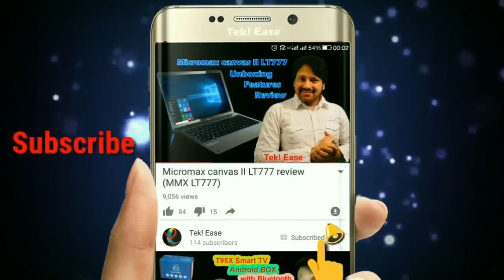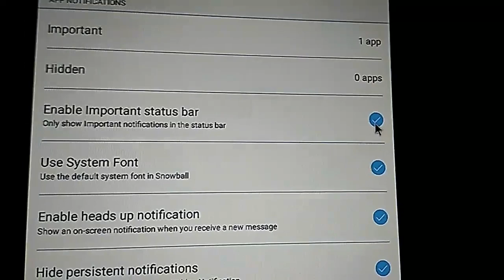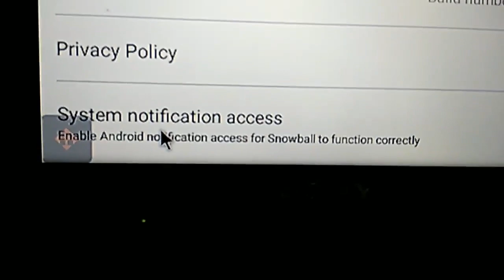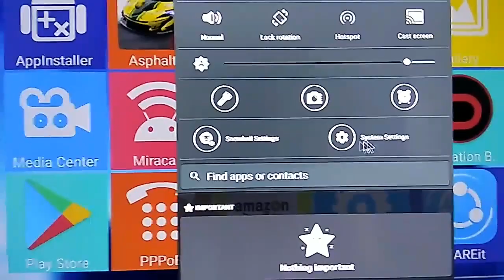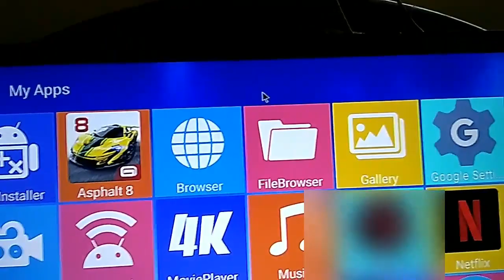M8 Android TV Box | No Notification Bar | Fixed | Tech Element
Welcome to Tech Element
This is Abbas Mirza.

Is video mein maine bataya hai ke kaie app M8, M8S ya M8S+ mein notification enable kar sakte hai.

In this video I have showed how you can enable notification bar / pull down menu in M8 / M8S/ M8S+ Android TV BOX.

Hope you like this video and if liked then give me Thumbs Up.

Tech Element
Abbas